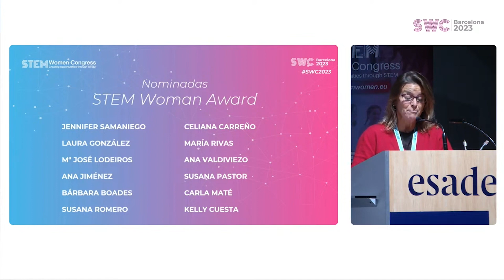STEM Women Award - STEM Women Congress Barcelona 2023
STEM Women Award.
- Carol Romay, Leader of Global Volunteers Spain Chapter in STEM Women Network & Consultora Freelance.
- Mercedes Wullich, Presidenta de las Top 100 Mujeres Líderes en España.